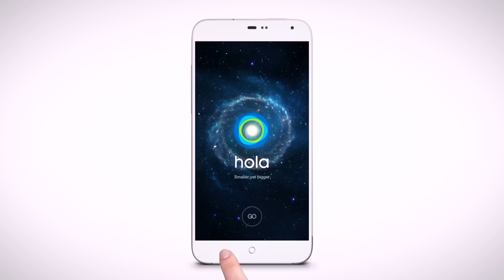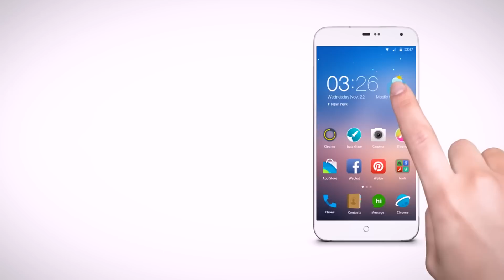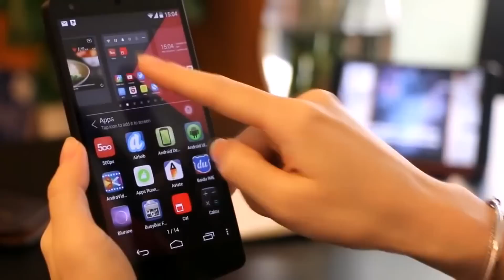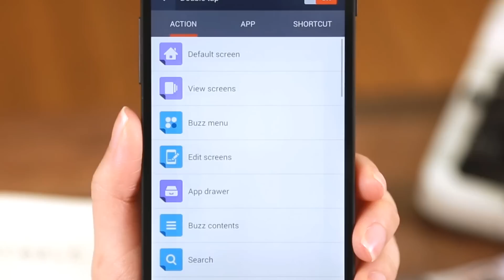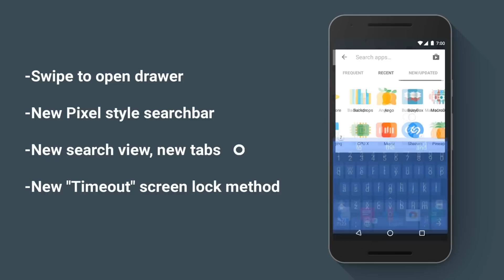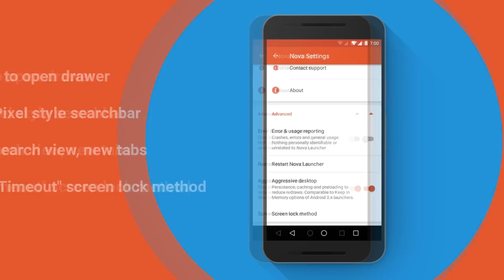Top 5 Best Android Launchers 2017 / Топ 5 лаунчеров для андроид 2017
Скажите, бывали ли у вас такие моменты, когда вам не нравился стандартный лаунчер от android? Не хватало каких то функций, либо подстроить его под себя вам не всегда удавалось?  И чтобы исправить ситуацию я презентую вам топ 5 самых лучших лаунчеров для андроид. Поехали!